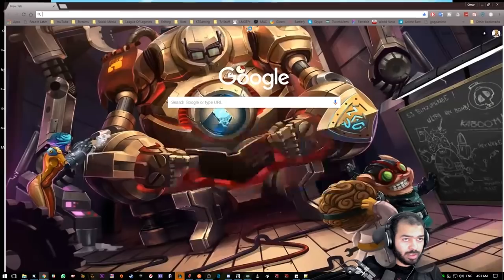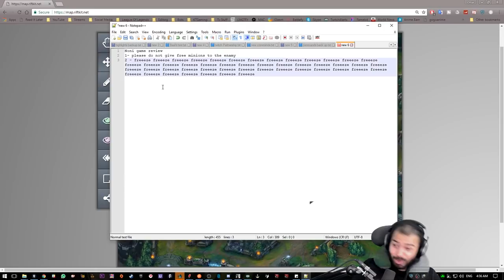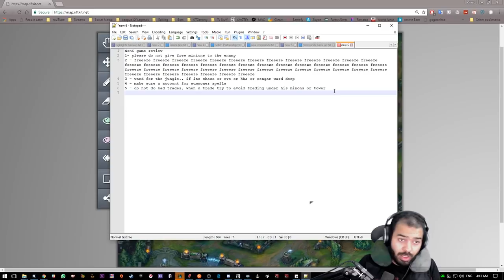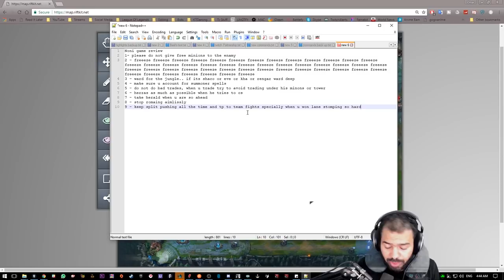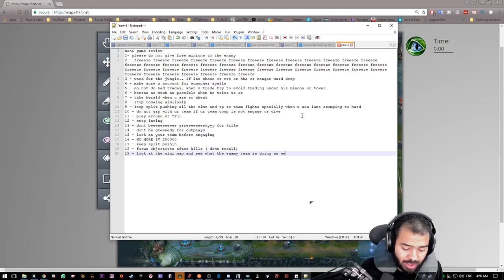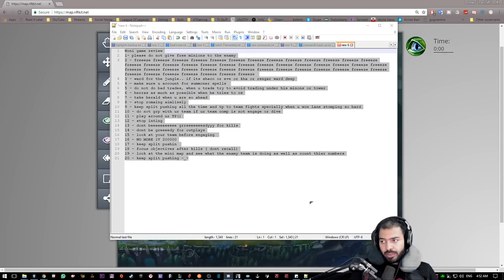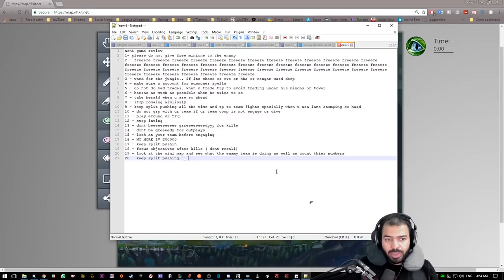ياسو توب - قولد 2 - EUW - تدريب ليق اوف لجندز